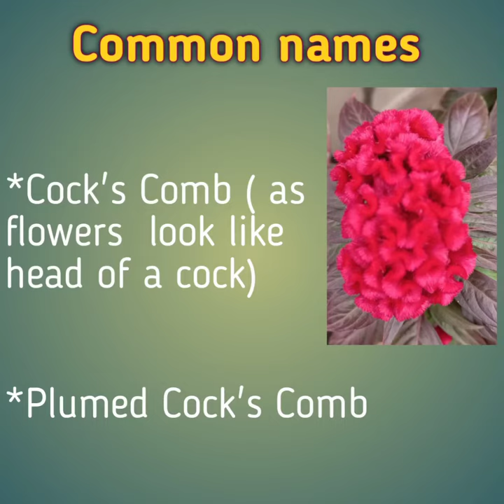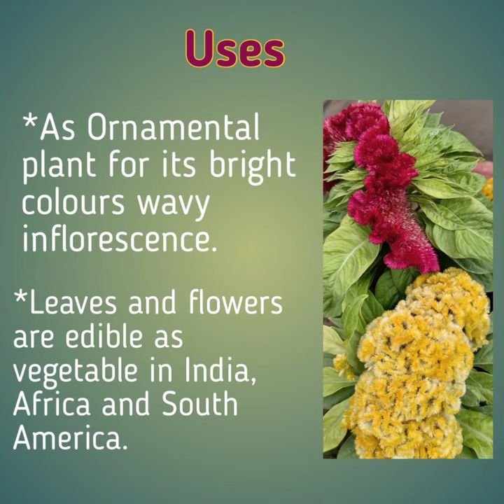# Silver Cock's Comb Celosia argentea var cristata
Plant Identification no-18
This plant is Silver Cock's Comb  and it's botanical name is Celosia argentea var cristata which is known for its bright colours wavy inflorescence.